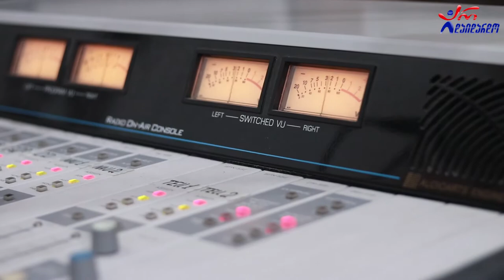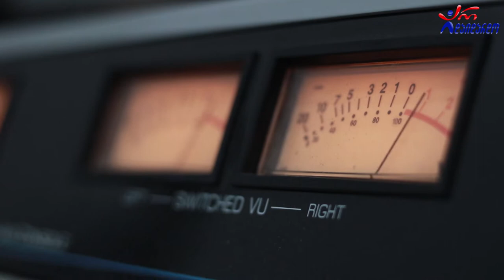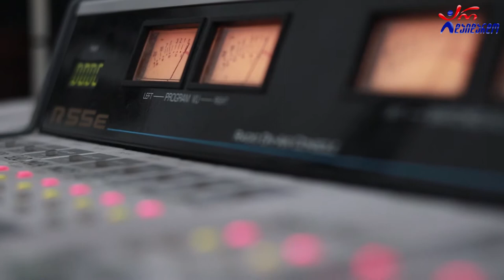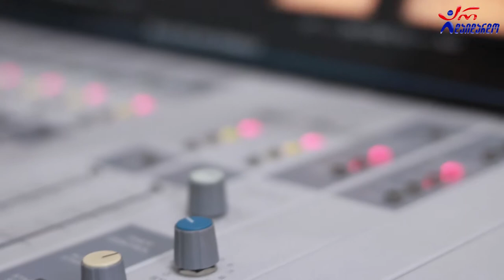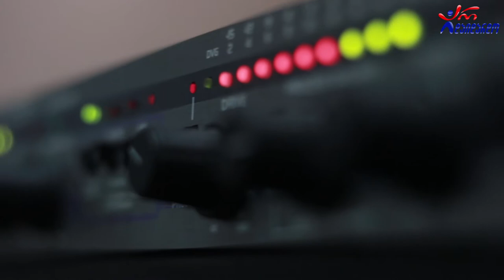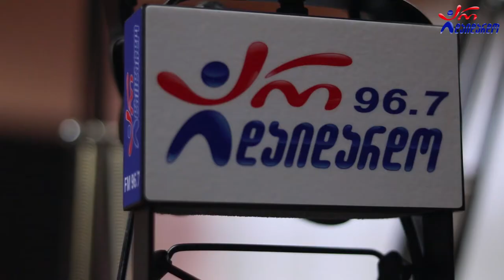სოსო მიქელაძე. გადაცემა "რადიო დუეტი". 25.09.2020. ვიდეო კოლაჟი / Soso Miqeladze. "Radio Dueti"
2020 წ.  25 სექტემბერი
გადაცემა "რადიო დუეტი თაკოსთან ერთად". სტუმრად სოსო მიქელაძე. ვიდეო კოლაჟი